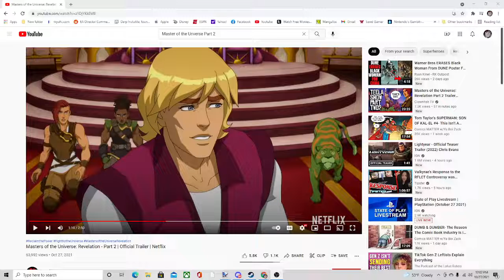Masters of the Universe: Revelation - Part 2 Trailer Drop My Thoughts.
Netflix released a trailer of Masters Of The Universe Part 2 Drop and Here are my thoughts.